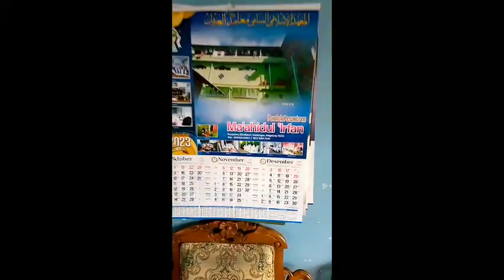fatayat Beraksi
simaan alquran yang d selenggarakan oleh Pac Fatayat Tembarak